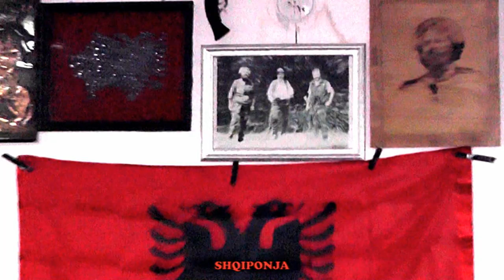LUTFI ISTOGU & AVDYL LIKA E RAGIPI,BAHTIRI 2021 = ADEM JASHARIT ne oden e idrizit Mleqan